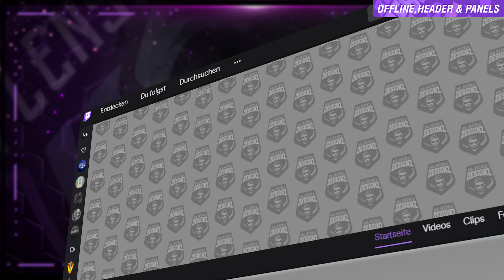Animated Twitch Design Pack for Flensburger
BlackzDesignz.com

Gaming / Esports Webdesign Since 2004

Service: Esports Logo Design, Twitch.TV Designs , Animation Designs and many more

Visit us now and Order